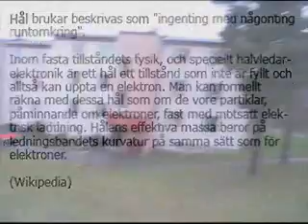Gropen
En grop utanför mitt fönster.